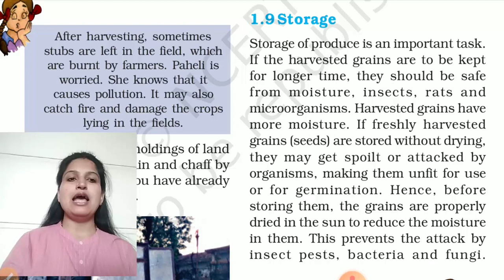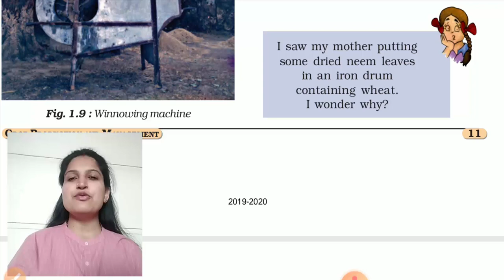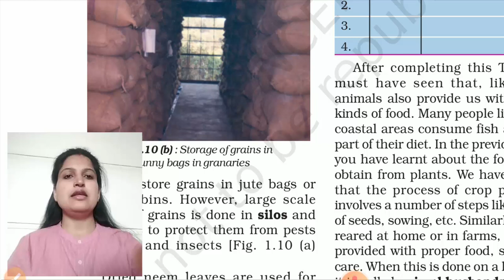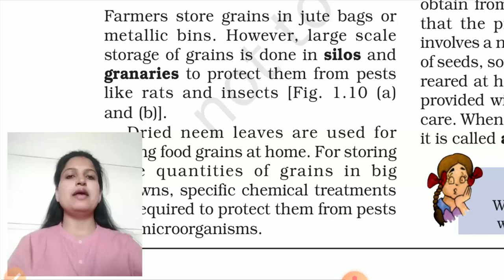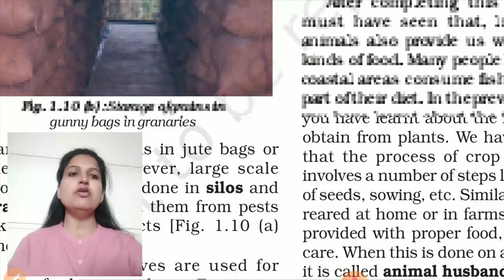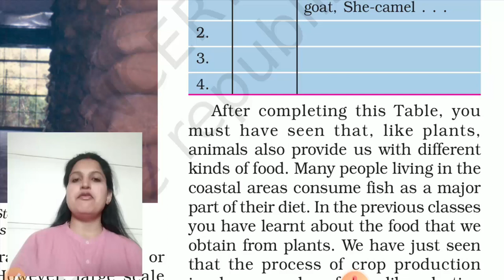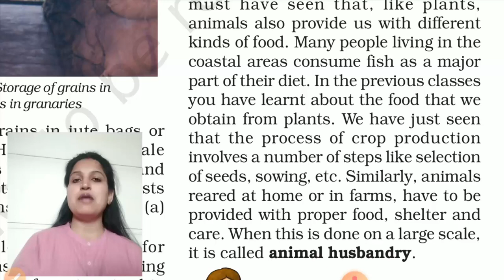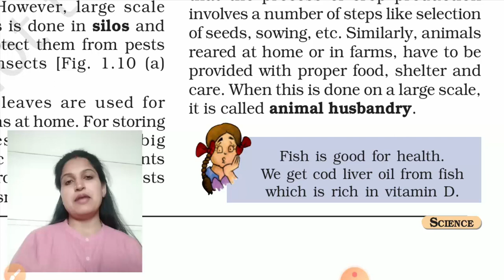Storage - crop production and management chapter 1 class 8 science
Storage And animal husbandry has been discussed in detail for the clear understanding of new learners